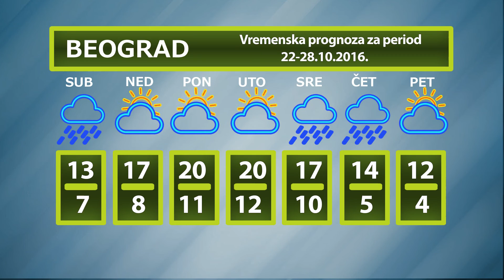Vremenska prognoza za period 22-28.10.2016.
U Srbiji će u subotu biti oblačno i sveže sa kišom. Više padavina očekuje se tokom jutra, dok će uveče uslediti prestanak padavina i razvedravanje. Maksimalna dnevna temperatura biće od 12 do 18°C. Narednih dana, u jutarnjim časovima biće vetrovito, dok će tokom dana biti pretežno sunčano i toplije uz umerenu oblačnost. U nedelju će maksimalna temperatura biti od 14 do 19°C, a u ponedeljak oko 20°C, jedino će na krajnjem severu biti oko 15°C. U ponedeljak uveče i tokom narednog dana u košavskom području, očekuje se jak vetar sa povremenim olujnim udarima. Maksimalna temperatura u većini predela iznosiće od 18 do 24°C. U noći između utorka i srede očekuje se naoblačenje i osveženje sa kišom, dok će u sredu uveče uslediti prestanak padavina i razvedravanje. U Timočkoj i Negotinskoj Krajini do kraja nedelje očekuje se oblačno, maglovito i hladnije vreme sa slabom kišom. Maksimalna temperatura do 12°C.